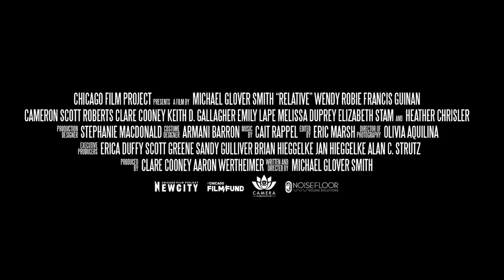'Relative' Director, Michael Glover Smith interview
Today I grab a glass to speak with filmmaker Michael Glover Smith about his new feature "Relative" which has been garnering critical acclaim through the Chicago film circuit. Mike and I discuss why we choose to stay in Chicago over Los Angeles, our love for independent film, Batman 1989, classic cinema, the healing process of film, and why Mr. Smith's movie about family stands above most of the rest.

All information on Relative can be found on its official

You can follow Michael on Twitter and Instagram @whitecitycinema

to read my written reviews and stay up to date on all of my newest podcast and YouTube content.